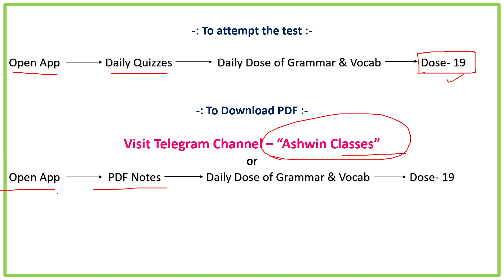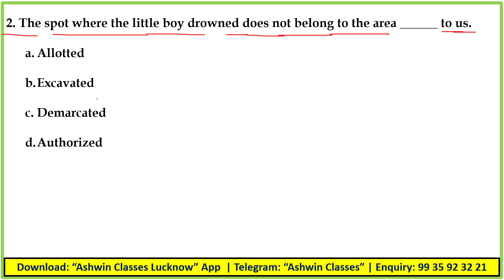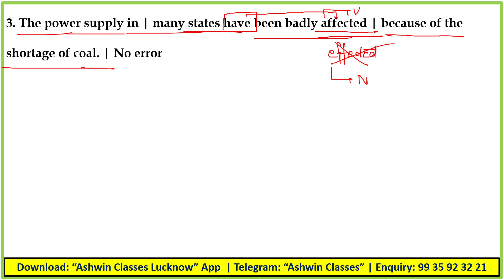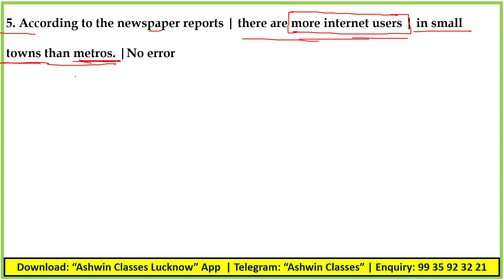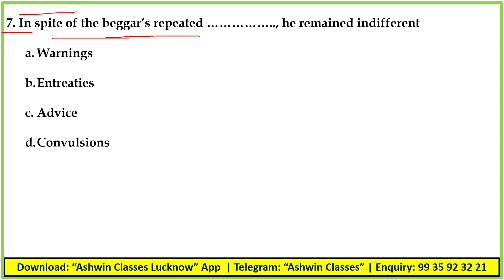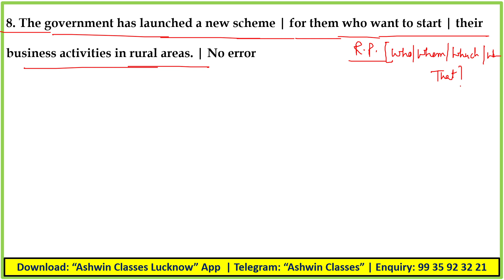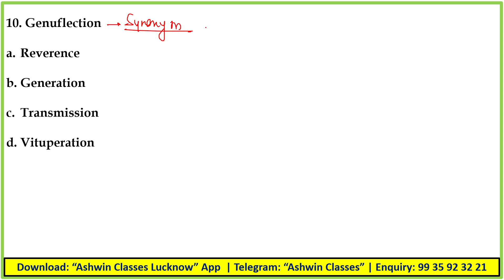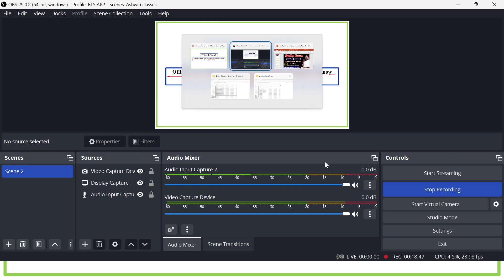Dose #19 || Daily Dose of Grammar & Vocab || Day- 19 || Ten Most Important Questions || Ashwin Sir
For IOS Users (ORG Code - 0228702)

Search Terms-:
idiom of the day
idiom
english idioms
idioms and phrases
daily idioms
learn idioms

Ashwin Classes